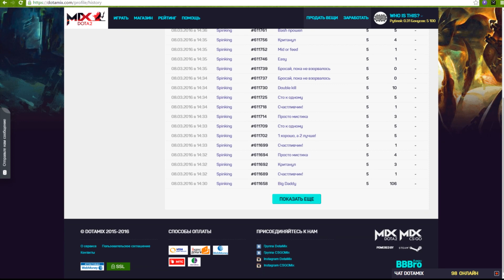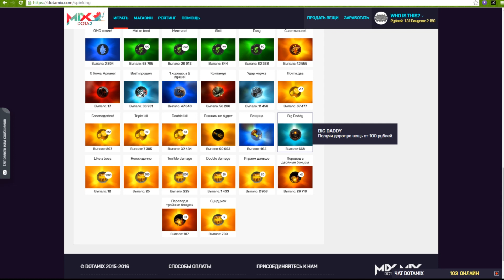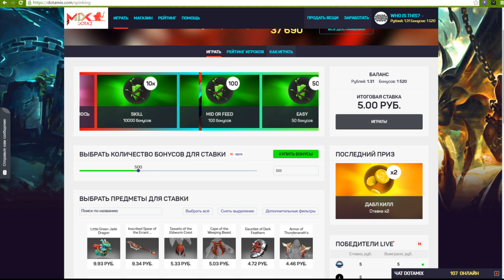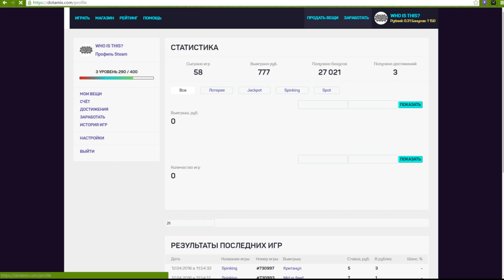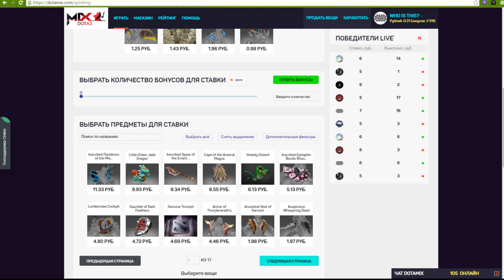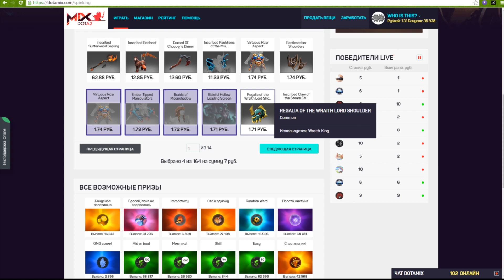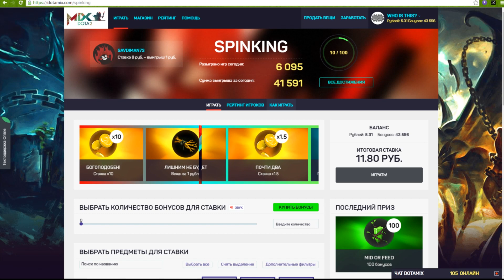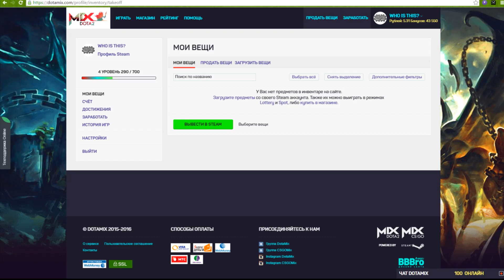200 ВЕЩЕЙ DOTA 2 ЗА 5 МИНУТ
200 ВЕЩЕЙ DOTA 2 ЗА 5 МИНУТ